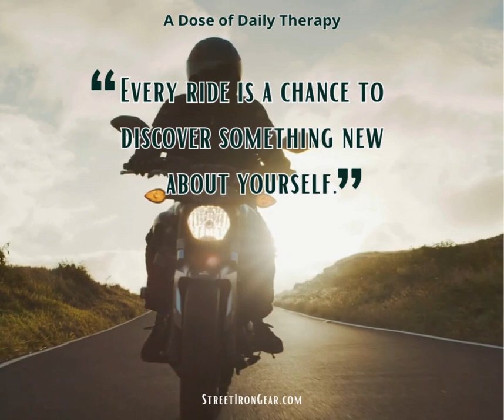Each ride, a new self-discovery. Biker Inspiration.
🏞️🏍️ Each ride, a new self-discovery. Unveil new horizons at streetirongear.com